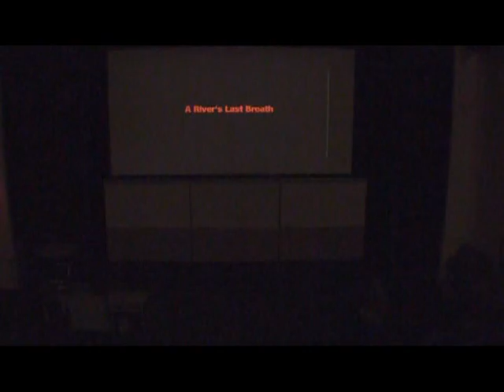China's Dams and Kayaking First Descents Part 6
Kayaker Bradford McArthur scratches the surface on the economics of China's energy crisis and their hopeful switch to renewable energy. A recent trip of whitewater kayaking first descents gives a unique veiw to a global issue.